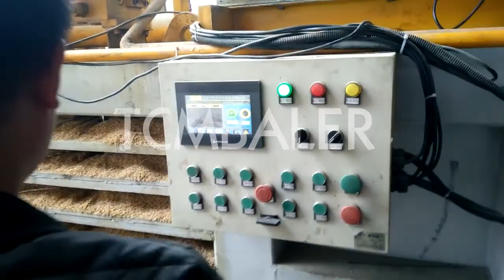cotton seed baler machine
TCM BALER TCMBALER is a professional hydraulic press baler machine manufacturer and supplier in China for more than 20 years, and we can offer cotton seed press baler machine for sale with a cheap wholsale factory price for our customers without any agent or dealers if you wanner buy our baler press machine.

.html

Hellobaler Cotton Seed Baler Machine, Cotton Seeds Bagging Baler Azerbaijan, Cotton Seed Baler Sinobaler industry leading baler manufacturer of Vertical, Horizontal and Customized Baling machines for all recycling industries needs. Xtbaler Cottonseed Hull Baler, Cottonseed Baling Press Machine Cambodia, Cottonseed hull baler machine in cottonseed hull recycling Due to its low density, cottonseed hulls used to be difficult to be transported and are thus confined to a fairly restricted market radius. This is where baling machine comes into play. Enerpat CE certificate cottonseed hulls compress hydraulic baler Haiti, China Cotton seed hull baler machine supplier and manufacturer NKBALER provide you many kinds of machine. WhatsApp：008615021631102 Email： TEL：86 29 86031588 SRS Cotton seed hull baler, Cotton seed hull baling press Bolivia, Horizontal Cotton seed hull baling machine is also called automatic Cotton seed hull compactor, it is divided into automatic horizontal baling press and semi automatic horizontal baling machine. After many years of research and improvement, the baling machine has been very stable and reliable in actual production. nkbaler Cotton Seed Baler Machine, Cotton Seeds Bagging Baler Sri Lanka, Drum Crusher Baler Barrel Flattener Automatic Drum Crusher Set Cardboard Baler (eg. Mill Size Baler) Mini Baler Marine Baler Multi Purpose Baling Machine Long Stroke Baler (eg. Hollow Plastic Baler, PET Bottle Baler, Aluminum Can Baler) Swivel Twin Gradeall Cotton Baler Machine, Cotton Baling Press Machine Costa Rica, 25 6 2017 · Cotton baler is a hydraulic cotton compactor. It is characterized by its new structure, high technology, high rigidity and stability, good looking appearance and energy saving. This cotton baler is widely used in baling and packing cotton, chemical fiber, hemp, wool, grass and medicinal materials for convenient storage and transportation. Valvan CE certificate cottonseed hulls compress hydraulic baler Dominica, China Cotton seed hull baler machine supplier and manufacturer NKBALER provide you many kinds of machine. Cotton linters are fine, silky fibers which adhere to the seeds of the cotton plant after ginning. This cotton is the fuzz on cotton seeds which have been combed out the long fiber cotton used for cloth. This fuzz or linters is cut off the seeds before the seeds are made into cottonseed oil. Alibaba Cotton Seed Baler YouTube Turks and Caicos Islands, TCM BALER：http a professional manufacturer, specialize in hydraulic compressing machine baling press compactor pressing baler for more t FABTEX cotton seed packing machine, cotton seed packing Papua New Guinea, okchem.com offers cotton seed packing machine products from China and other countries around the world. A wide variety of cotton seed packing machine options are available to you. You can also submit buying request for the abs sensor and specify your requirement on okchem.com, and we will help you find the quality cotton seed packing machine suppliers. Diloya China Cotton Seed Baler, Cotton Seed Baler Congo, China Cotton Seed Baler manufacturers Select 2021 high quality Cotton Seed Baler products in best price from certified Chinese Cotton Machine, Cotton Machinery suppliers, wholesalers and factory on Made in China.com